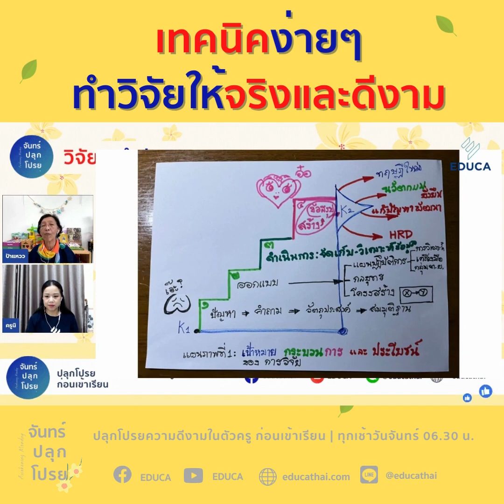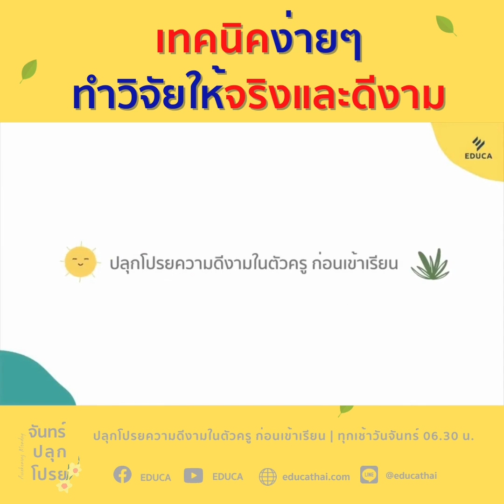เทคนิคง่าย ๆ ทำวิจัยให้จริง และดีงาม | จันทร์ปลุกโปรย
การวิจัยทำให้เกิดความรู้ใหม่ ไม่ว่าจะเป็นองค์ความรู้ ทฤษฎีใหม่ หรือเป็นความรู้ที่เคยมีอยู่แล้ว นำมาใช้กับบริบทของเรา ได้เป็นความรู้ใหม่ได้ โดยเฉพาะการวิจัยพื้นฐาน

จันทร์ปลุกโปรย EP.43 วิจัยนั้น...สำคัญจริงๆ